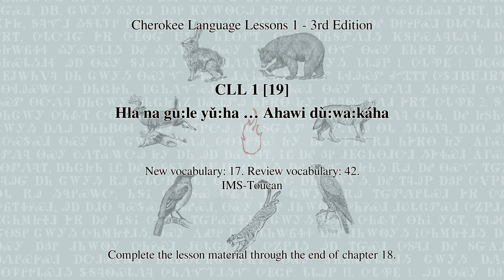CLL 1 [19] Hla na gu:le yǔ:ha … Ahawi dù:wa:káha (Cherokee Language Lessons 1 - 3rd Edition)